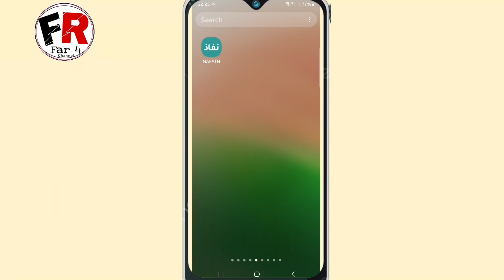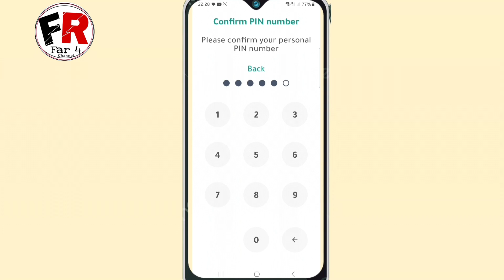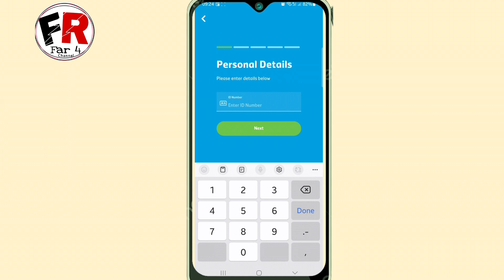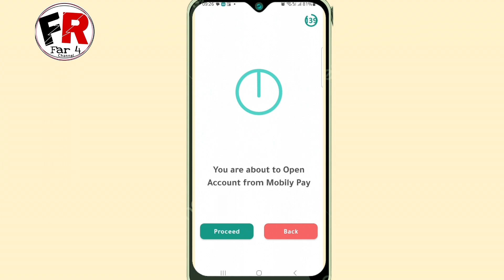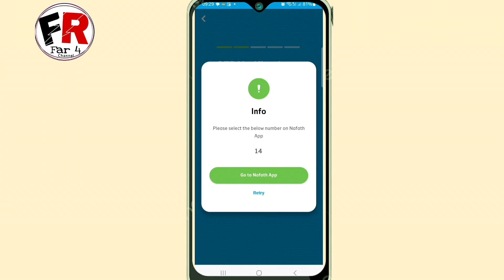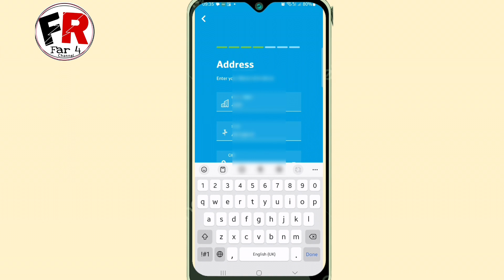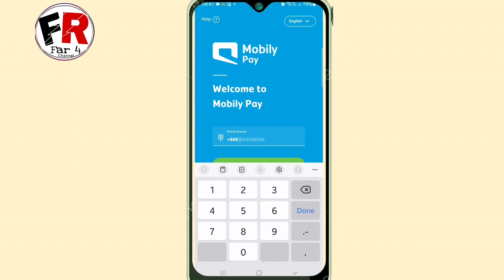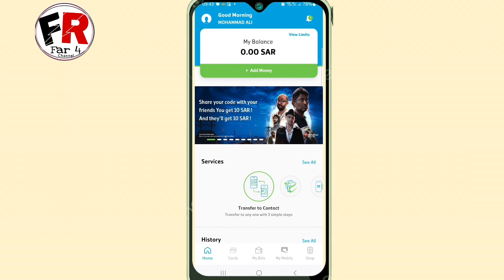Mobily Pay Account Kaise Banaye | How To Create Mobily Pay Account | How To Open Mobily Pay Account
Mobily Pay ka Account kaise banaye
Mobily Pay ka Account Banane Ka Tarika
how to create Mobily Pay Account
mobily Pay ka new account kaise banaye
mobily pay registration kaise kare mobily pay account open
mobily pay me account kaise khole